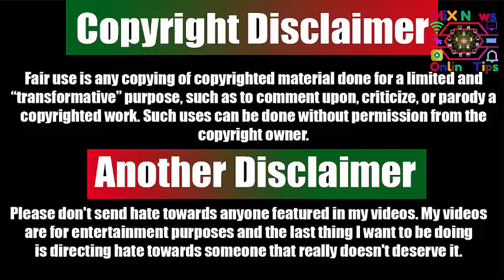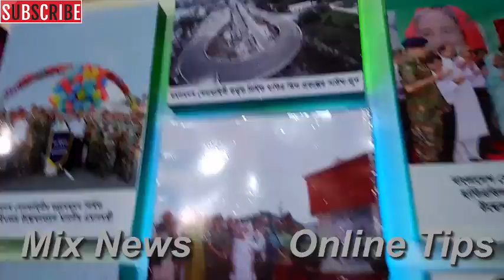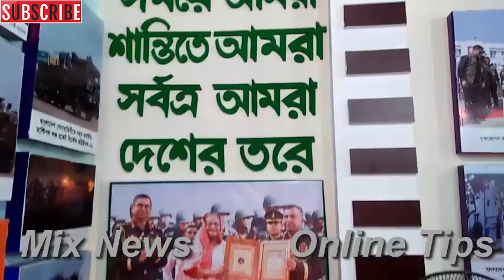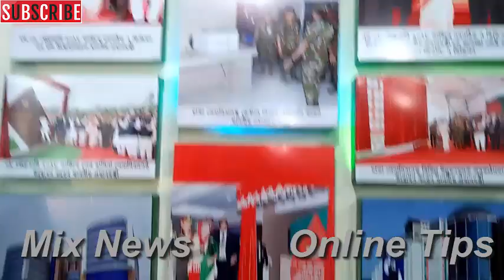বাংলাদেশ সেনাবাহিনী Bangladesh Senabahini উন্নয়ন মেলা Development Fair 2018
এবারের মেলায় বিভিন্ন সরকারি-বেসরকারি প্রতিষ্ঠানের ৭৫টি স্টল অংশ গ্রহন করেছে। বগুড়া জেলা প্রশাসনের আয়োজনে তিনদিনের অনুষ্ঠান মালায় রয়েছে উন্নয়নমূলক প্রামাণ্যচিত্র প্রদর্শনী, সাংষ্কৃতিক অনুষ্ঠান, আলোচনা সভা, রচনা প্রতিযোগিতা, পটগান ও পুরস্কার বিতরণ।

সবার আগে সব ধরণের ভিডিও এইচডিতে পেতে সাব্স্ক্রাইব করে আমাদের সাথেই থাকুন।
1.Bangla Daily News
2.Pranks & comedy
3.Celebrate Lifestyle & News
4.Mysterious News
5.Science & Technology News
6.Bollywood News
7.Unsolve & miracle News
8.Bd Youtuber News
9.Country & City News
10.Health & tips
11.Probashi News
12.Vlogs
আপনার সাপোর্ট দরকার, তাহলেই আমরা আরো ভাল ভিডিও বানাতে আগ্রহী হব ||
©This Video Was Copyrighted By Mix News Online Tips©